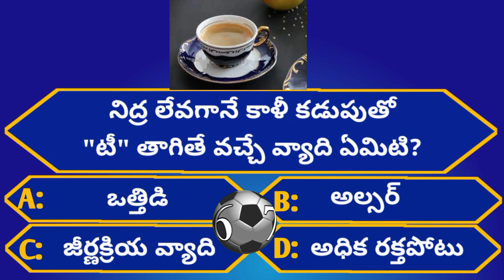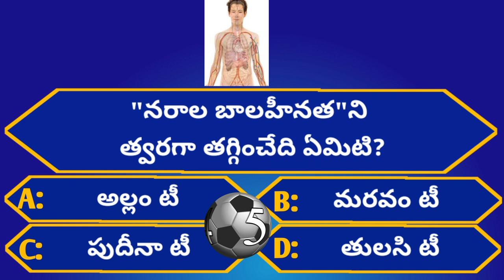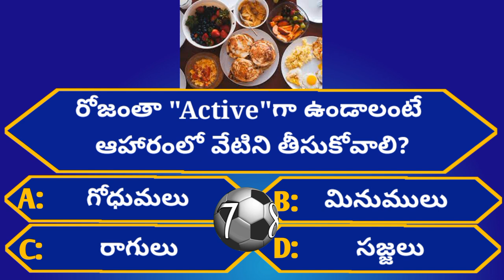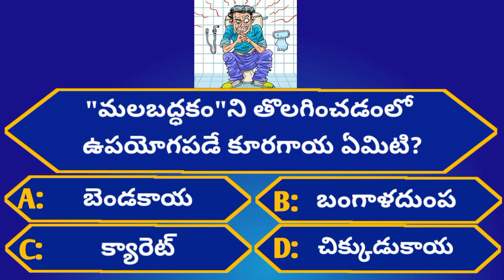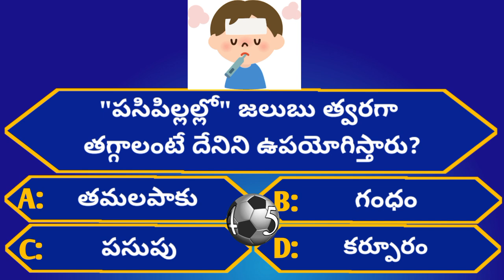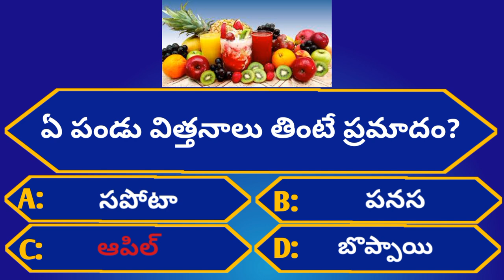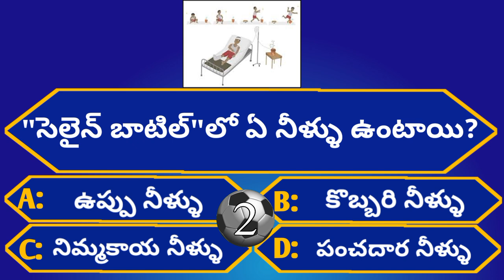Intresting Health GK Questions|Unknown Facts|Episode-68